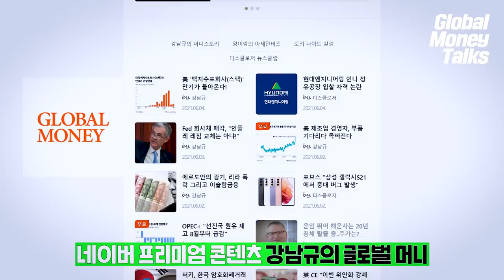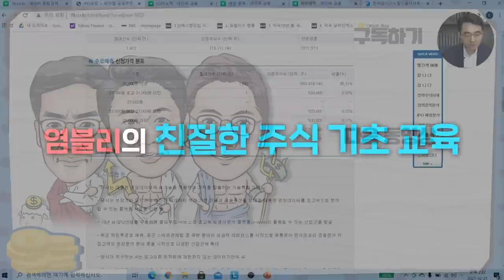해운 물류 대란, 언제까지 갈까? 한진해운 파산의 배경 f. 라스 옌센 [글로벌 머니토크 13] 강남규 선임기자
강남규 기자의 네이버 프리미엄 콘텐츠 '글로벌 머니'